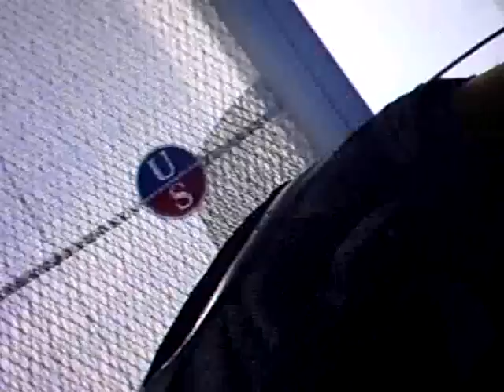mg14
a few different clips from today

plus some random commentary